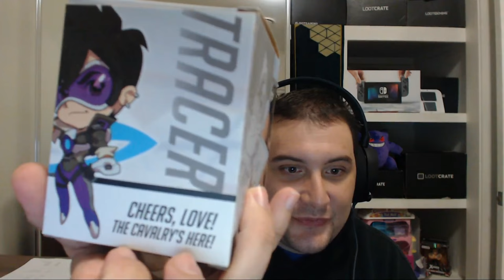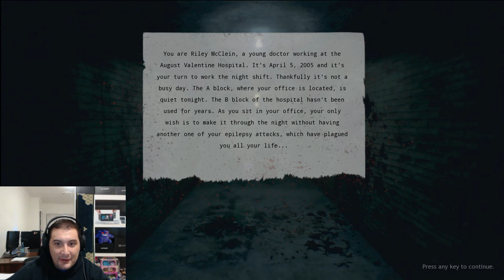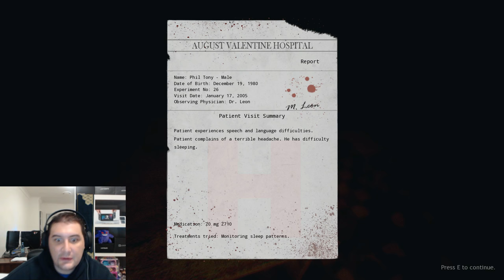Roots of Insanity (EP 1) - Let's See Pewdiepie play this!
We delve into Roots of Insanity and quiver in our galoshes! If you enjoyed please fondle the like, sub us and share the horror!!! Hit us up anytime on Twitter: @Bitemybark and @PrimEcho_Dan